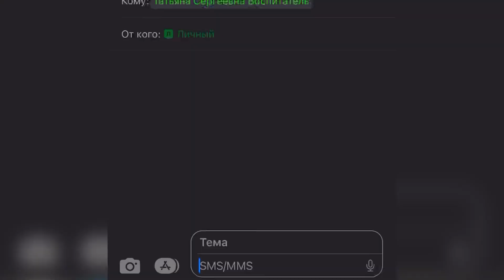Ярослав Сумишевский сделал сюрприз сыну. Реакция и улыбка Мирошки бесценны!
Песня в ррлике - «За окошком вишня» Ярослав Сумишевский (сл. и муз. Слава Благов)